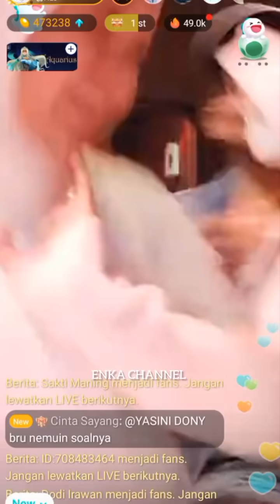FIKOH FOMAL ROMANTIS2AN TIBA2 ADA RAZIA MASKER || ANNIVERSARY FIKOH FOMAL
Tadi malam Fikoh Fomal live, Fikoh Fomal sangat romantis sambil duet, tiba2 ada razia masker. Dan hari ini bertepatan anniversary ke 1 Fikoh fomal.